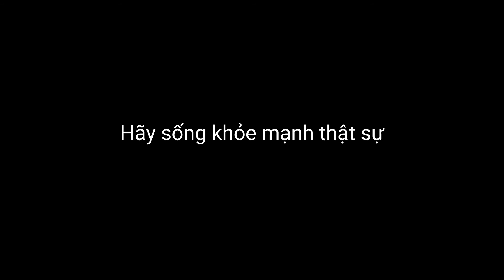Alcohol abuse in Vietnam - S2E1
WHO commissioned We Create Content to produce a series of social media micro videos that raised awareness of the impacts of alcohol abuse amid changing laws in Vietnam in January 2020.